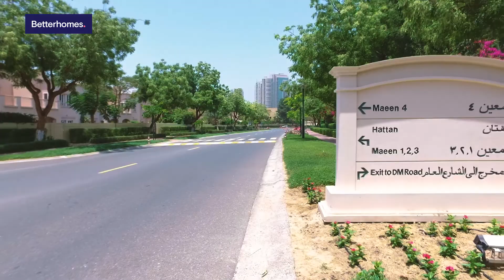Better Homes - Emirates Living